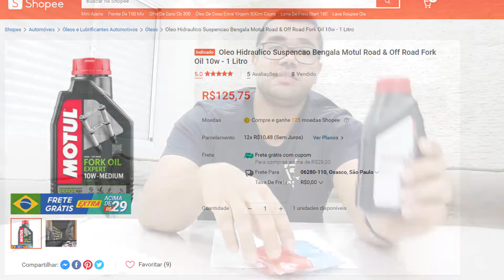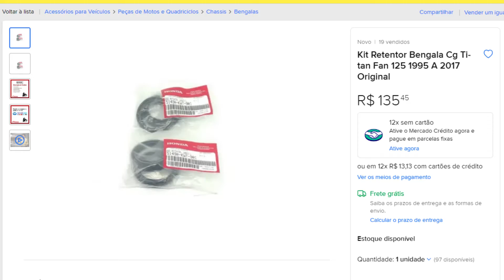Trocar Retentor Corteco Bengala Barato Cg Titan Fan Ml Today Biz 125 Muito Barato Peças De Moto